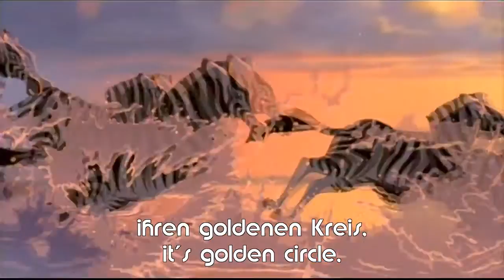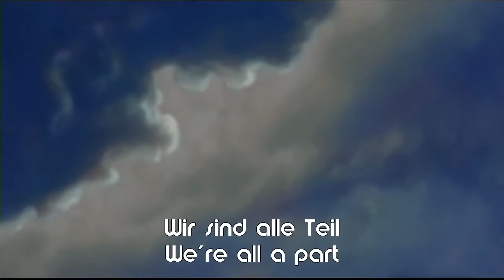Lion King - Circle Of Life (German) HD Subs & Trans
RE-UPLOAD!

"Der König der Löwen - Der Ewige Kreis"
Sung by Jocelyn B. Smith.

Thanks to TakkaScar, is used his video.